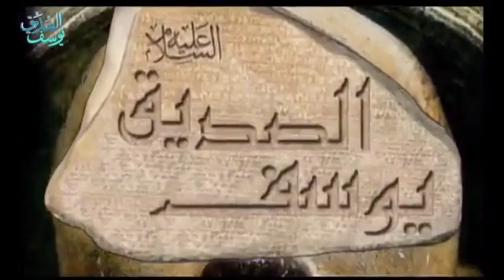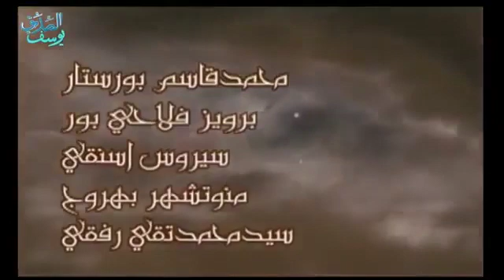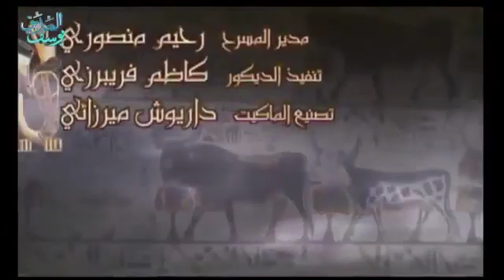Part 04/45 - Kisah NABI YUSUF 'Alaihissalam [SUBTITLE INDO]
Film berseri kisah yang sangat menginspirasi dan banyak hikmah yang bisa diambil dari perjalanan seorang Yusuf kecil yang dimulai dengan beratnya penderitaan yang dialami, dimulai dari dimusuhi dan dianiaya oleh saudara-saudaranya, dijual sebagai budak, difitnah dan penderitaannya bertahun-tahun hidup di dalam penjara hingga menjadi salah seorang Nabi Pilihan ALLAH dan menjadi manusia yg paling dimuliakan di seantero Mesir.

Ditambah dengan penderitaan Nabi YA'QUB sebagai seorang ayah yang menangisi kehilangan anak kesayangannya hingga berpuluh-puluh tahun lamanya, sampai lanjut usia hingga menjadikan buta kedua belah matanya.

45 Episode berseri dengan kwalitas video HD, menjadikan para pemirsanya sangat menikmati dan sangat sayang bila dilewati [.]

~SELAMAT MENIKMATI~